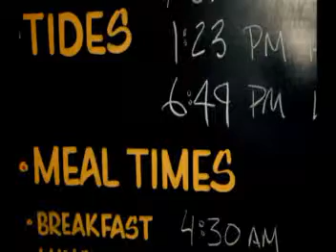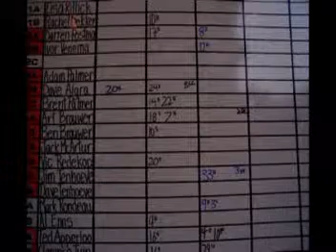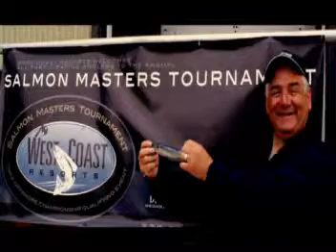Whale Channel 2011 slideshow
whale channel, west coast resorts